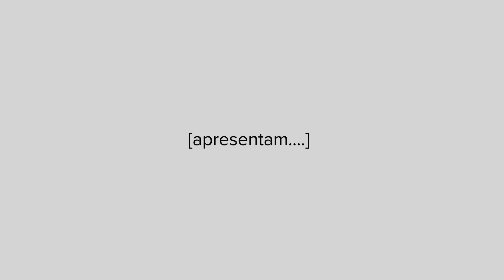Livia Corona - Fórum Latino-Americano de Fotografia de São Paulo (2010)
Entrevista com Livia Corona realizada no dia 24 de outubro de 2010.

Fotógrafa graduada pela Art Center College of Design, de Pasadena, na Califórnia, tem como foco principal de seu trabalho as comunidades surgidas nas regiões de fronteira do México. Uma de suas obras mais contundentes chama-se Two Million Homes for Mexico, projeto contemplado pela bolsa da John Simon Guggenheim Memorial Foundation. Já expôs em importantes eventos fotográficos, a exemplo da Photo Spaña, e em locais como o Museu Nacional de Antropologia do México. Tem fotografias publicadas em revistas como a GEO, LIFE e  The New York Times Magazine. Em 2009, publicou o livro Of People and Houses, uma abordagem sobre arquitetura e sociedade.